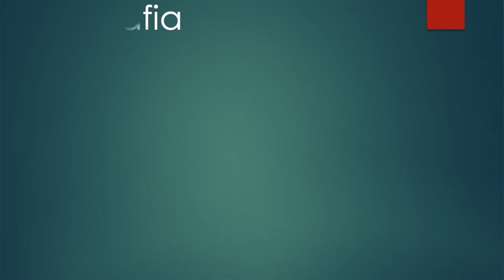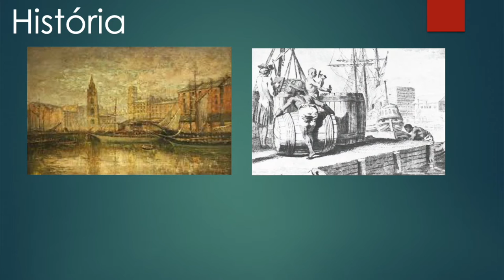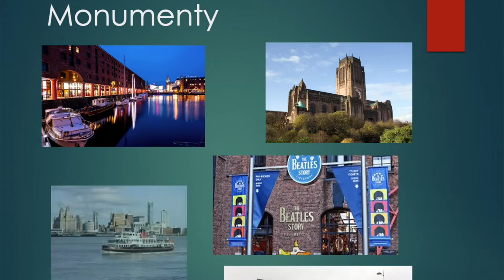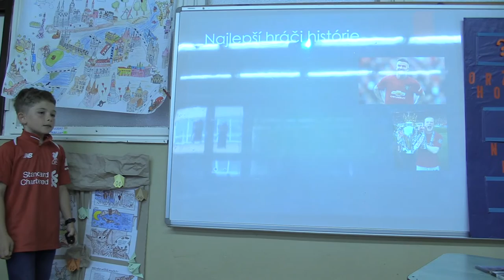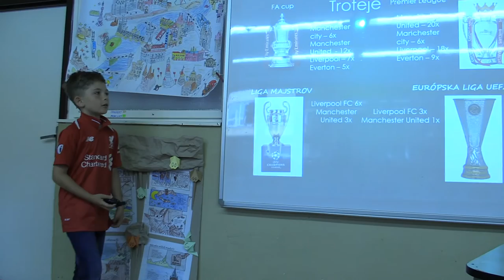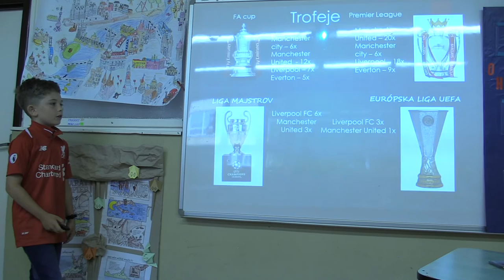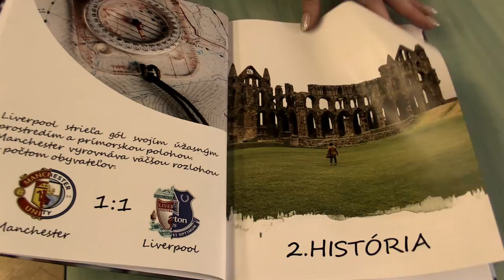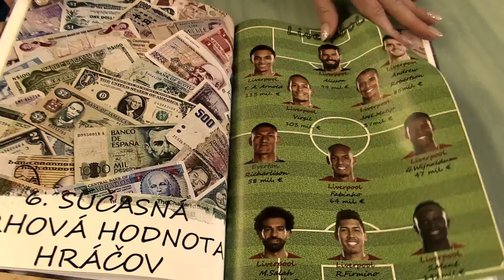Adam Štrba - Liverpool vs Manchester